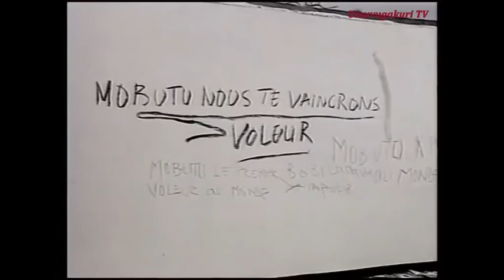Afrique Mathieu Kérékou, Omar Bongo et Mobutu sese seko face aux multipartismes 1990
Umuvugakuri TV a publié un épisode de Multipartisme — à Kinshasa-RDC.
Afrique Mathieu Kérékou, Omar Bongo et Mobutu sese seko face aux multipartismes (1990) (Benin, Gabon et Zaire: Congo-kinshasa)